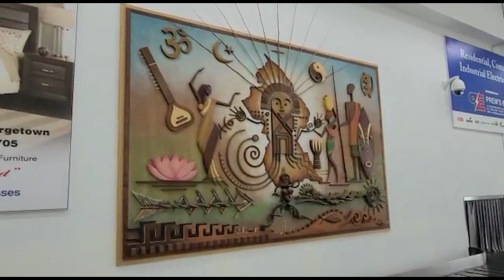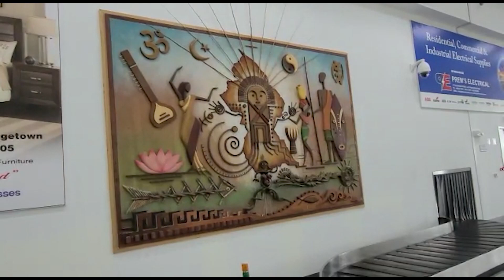My Views on the Improvements at The Cheddi Jagan Internation Airport.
Style and Charisma are only portrayed by a few.  Among them is Haji Dr. Roshan Khan as he expresses his sentiments of joy and patriotism after returning from an emergency business trip.
Here are his words upon arriving at the Cheddi Jagan International Airport as he beheld the grandeur of art initiated by Her Excellency First Lady, Mrs. Arya Ali. Dr. Khan said: “It is a wondrous sight to see and experience the continuing growth and advancement of our beautiful country, Guyana. Over the years, we have had many challenges as a developing nation, some of which had positively and negatively impacted our country. Despite them all, we continue to stand victorious as one and in accordance with our motto: “One People, One nation, with One Destiny.” Let us all strive for unity and harmony as we build a magnificent, prosperous, and successful nation where we all could enjoy the bounties of God. God bless Guyana.”
Posted by: Staff within the Secretariat of Haji Dr. Roshan Khan